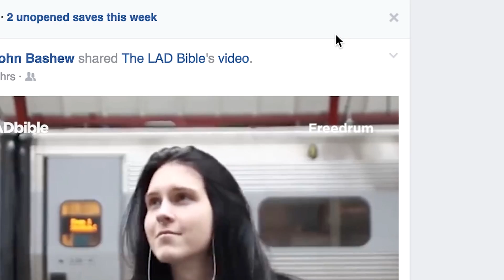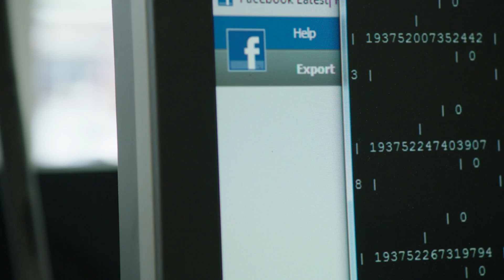Careers in Tech: My name is Kinsley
Meet Kinsley, a software engineer at Facebook.